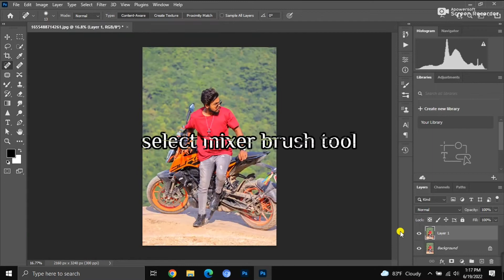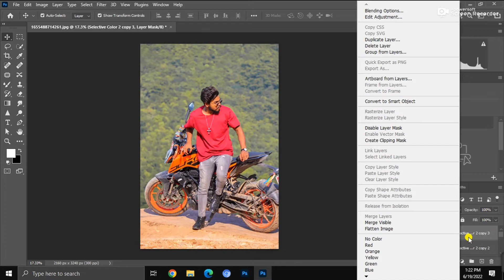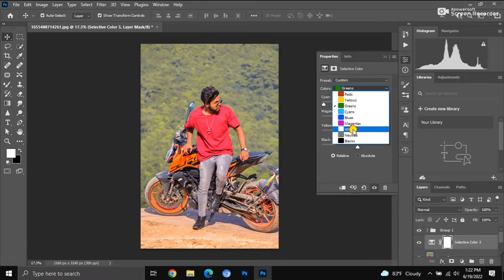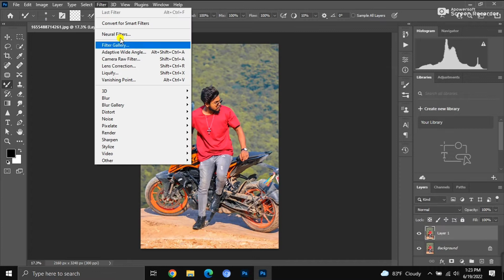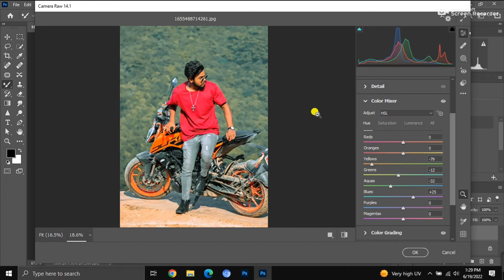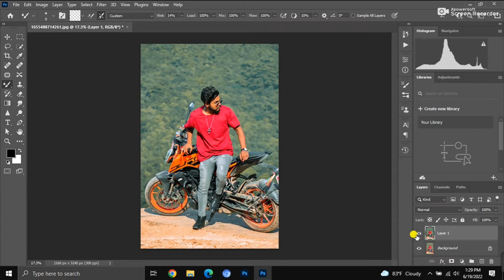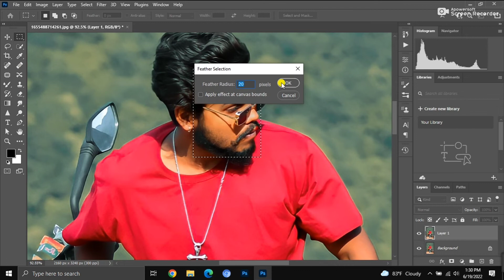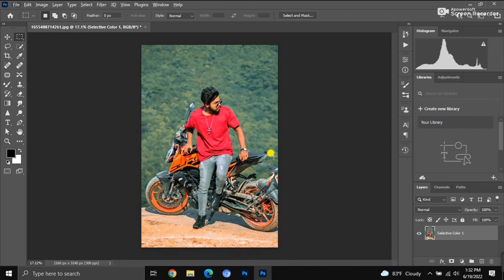Outdoor Photo Edit with KTM Duke _// 📷🏞️.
Your qouries: how to learn Photoshop
how to edit photo in Photoshop
How to color grading in Photoshop
how to use Photoshop
Boys photography pose with bike
ktm bike photography pose